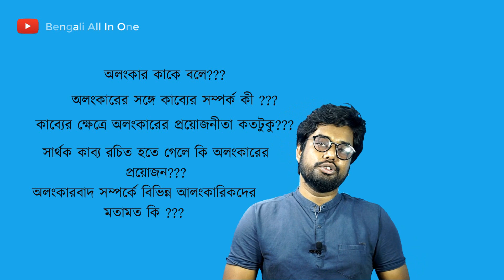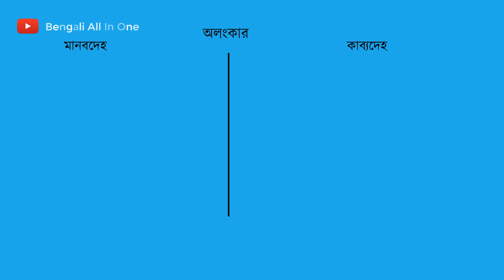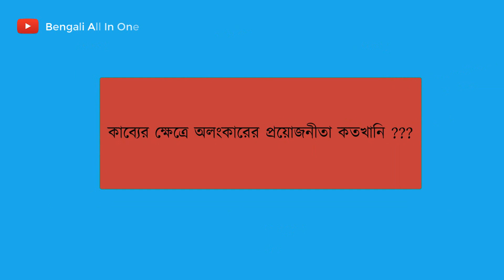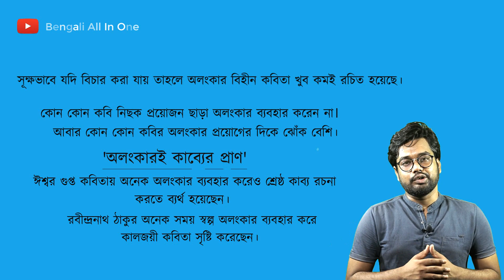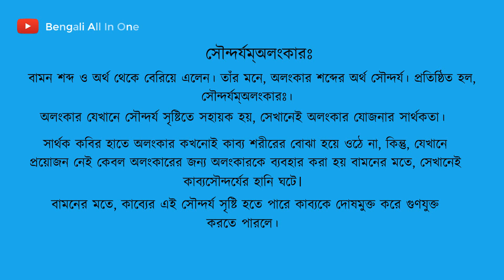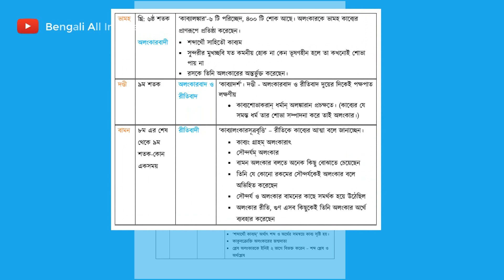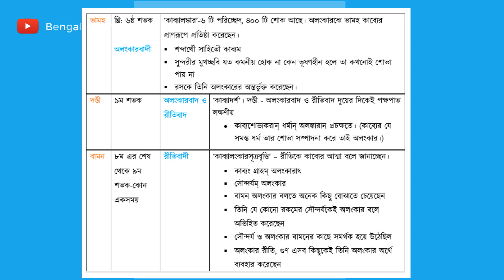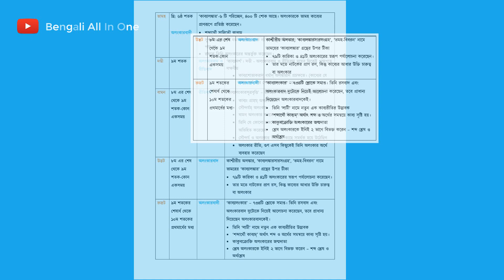অলংকারবাদ/ শব্দার্থৌ সহিতৌ কাব্যম্/ কাব্যং গ্রাহ্যম্ অলংকারাৎ/ সৌন্দর্যম্ অলংকারঃ | bengaliallinone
কাব্যতত্ত্বের একটি গুরুত্বপূর্ণ পর্ব অলংকারবাদ পর্ব। একসময় কাব্যতত্ত্ব বা অলংকারশাস্ত্র বলতে অলংকারবাদকে বোঝানো হতো। এই ভিডিওতে সেই অলংকারবাদ নিয়েই আলোচনা করা হয়েছে। ভামহের ‘শব্দার্থৌ সহিতৌ কাব্যম্’, বামনের ‘কাব্যং গ্রাহ্যম্ অলংকারাৎ’, দণ্ডীর ‘কাব্যশোভাকরান্ ধর্মান্ অলঙ্কারান প্রচক্ষতে’, রুদ্রটের ‘শব্দার্থৌ কাব্যম্’ এসমস্ত বিষয়গুলো এখানে উপাস্থাপনা করা হয়েছে। সেই সঙ্গে অলংকার কাকে বলে, কাব্যের সঙ্গে তার সম্পর্ক কি, সার্থক কাব্য রচনা করতে অলংকার প্রয়োজন কিনা, এবং অলংকারবাদ নিয়ে নানান পণ্ডিতের মতবাদ এগুলোকে ব্যাখ্যা করা হয়েছে। অর্থাৎ এই ভিডিওতে যা থাকছে –
 শব্দার্থৌ সহিতৌ কাব্যম্
 কাব্যং গ্রাহ্যম্ অলংকারাৎ
 সৌন্দর্যম্ অলংকারঃ
 কাব্যশোভাকরান্ ধর্মান্ অলঙ্কারান প্রচক্ষতে
 শব্দার্থৌ কাব্যম্
 অলংকার কাকে বলে?
 অলংকার এর সঙ্গে কাব্যের সম্পর্ক কি?
 কাব্যের ক্ষেত্রে অলংকার এর প্রয়োজন কতখানি?
 অলংকার ছাড়া কি সার্থক কাব্য রচিত হওয়া সম্ভব?
 অলংকারবাদ নিয়ে বিভিন্ন আলংকারিকের মতামত।